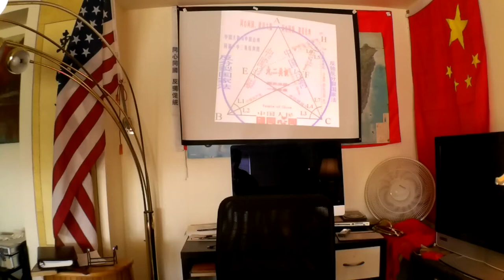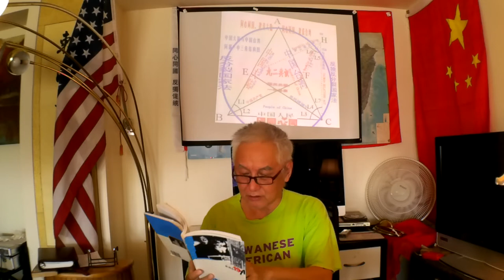法统台湾，与虎谋皮，重新包装《台湾关系法》签订美中第四份联合公报，彻底明确台湾在中华民国宪法和美中关系中的位置和坐标。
Alpha Ocean 大海:法统台湾，与虎谋皮，重新包装《台湾关系法》签订美中第四份联合公报，彻底明确台湾在中华民国宪法和美中关系中的位置和坐标。